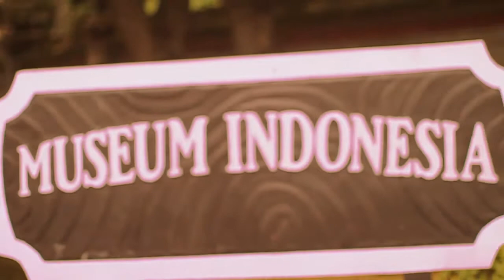Jalan- Jalan ke TMII